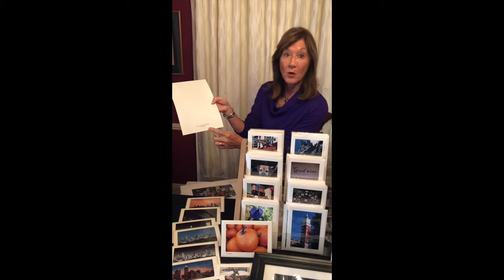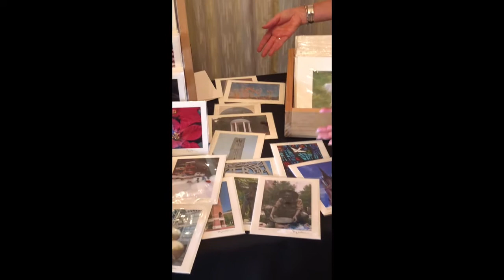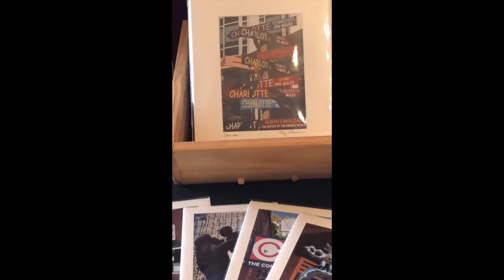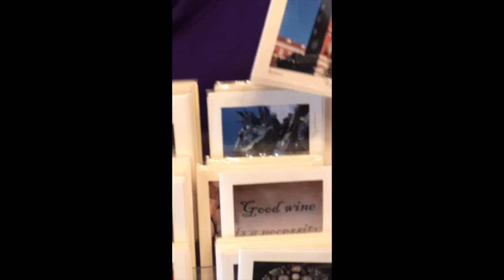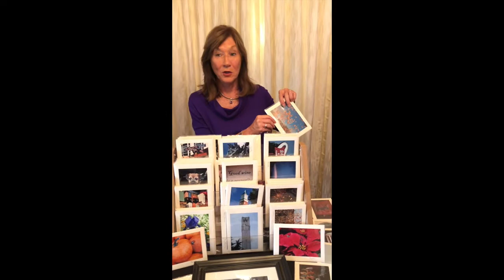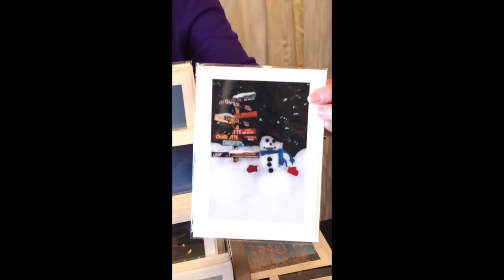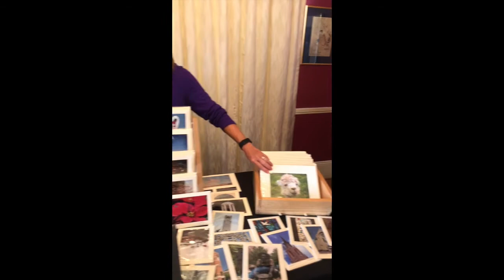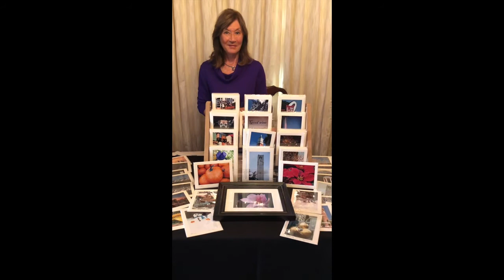Nancy Williams Photography: How I Started & About the Photos